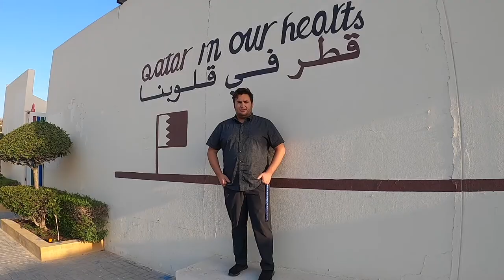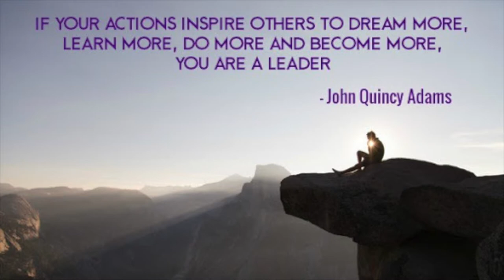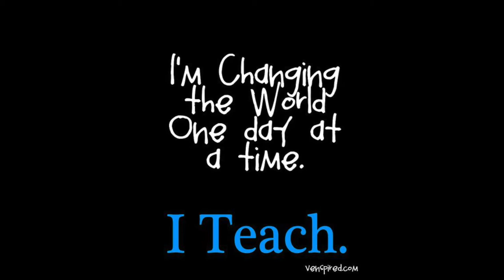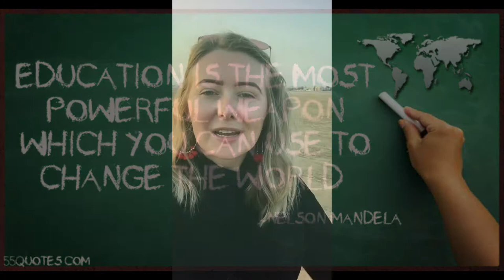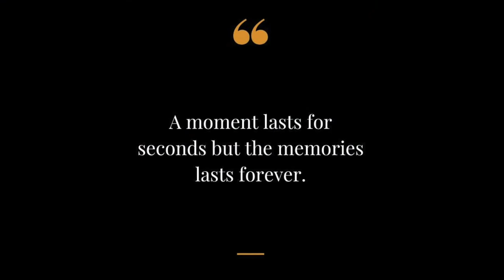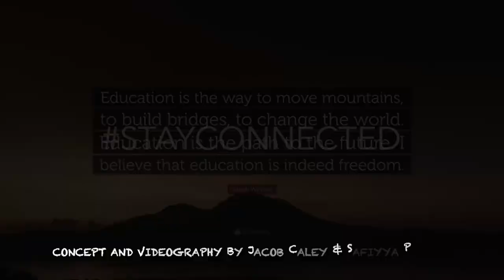Global Connections 2021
Alberta International School's Global Connections 2021 Project